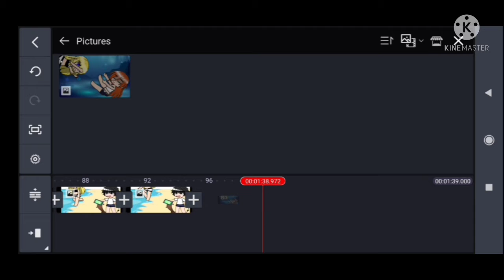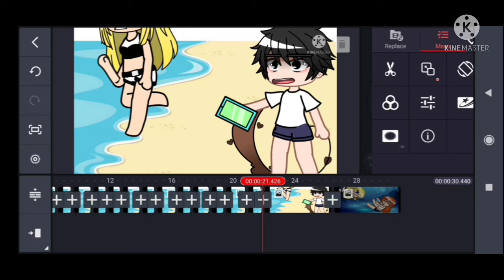how to edit in kinemaster PART 1